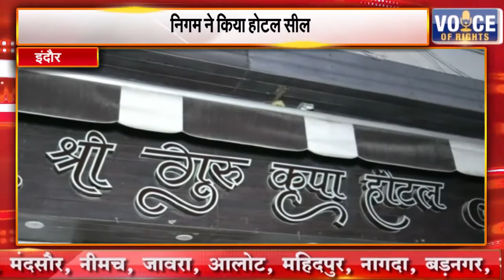इंदौर || निगम ने किया होटल सील